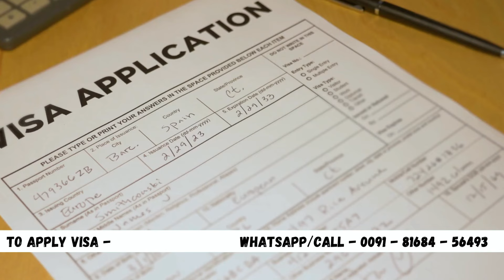Cyprus Study Visa Very Low Price 2025 | Cyprus To Canada 🇨🇦 Australia And Uk Visa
**1. Cyprus Study Visa - Very Low Price 2025**
Are you dreaming of pursuing higher education in Europe without breaking the bank? The **Cyprus Study Visa 2025** offers an affordable pathway to excellent education in one of the safest and most beautiful Mediterranean destinations. With **very low visa fees** and competitive tuition costs, students from around the world can take advantage of high-quality academic programs in fields like business, technology, tourism, and more. Don’t miss this opportunity to study in an internationally recognized environment while enjoying a vibrant student life on the island. Apply now for a hassle-free visa process and take your first step toward a successful future in 2025.

**2. Cyprus to Canada, Australia, and UK Visa**
Ready to expand your horizons beyond Cyprus? Whether you are a student, professional, or simply seeking new opportunities, securing a visa for **Canada**, **Australia**, or the **UK** has never been easier! We offer expert guidance to help you navigate the visa application processes, ensuring you meet all requirements for a smooth transition. Whether you’re seeking study, work, or residency visas, our specialized team will assist you every step of the way. Make your dream of living and working in these top international destinations a reality today. Apply now for **Canada, Australia,** or **UK visas** and start your journey towards a brighter future.

Let me know if you'd like to make any adjustments or additions to these!

**Benefits:**
- Very low-cost study visa for 2025
- Excellent education system with globally recognized degrees
- Potential to transfer to Canada, Australia, or the UK for further studies or work
- A pathway to visas for Canada 🇨🇦, Australia 🇦🇺, and the UK 🇬🇧.